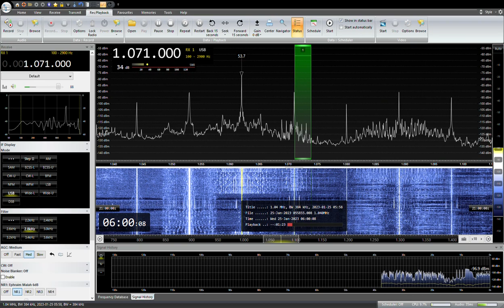1071KHz STV Radio Obihiro 2023/ 01/ 25 05: 59 JST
STVラジオ帯広中継局　 札幌時計台の鐘が午前6時をお知らせします。
NHK広島との混信あります。
RX:AIRSPY HF+ Discovery
ANT:303WA-2 , ATU ELEMENT,YOULOOP,  TDF, MLA, ALAM
QTH:SAITAMA JAPAN